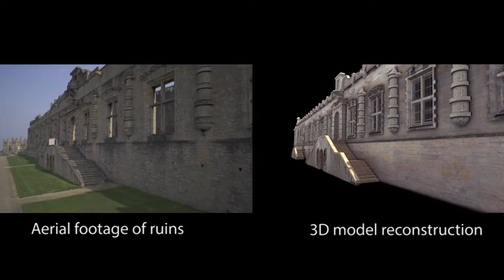Bolsover Castle: 3D Model & Aerial film blend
ATS Heritage provides Audioguides, Multimedia Guides and Apps to improve visitor experiences to Museums, Galleries, Parks, Castles, and Historic Houses.